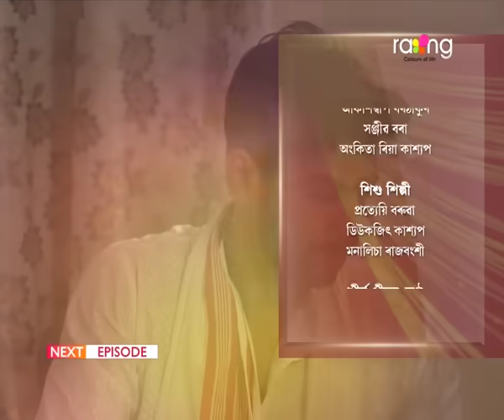Meghmallar - মেঘমল্লাৰ | 13th March 2024 | Ep No 159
ৰুণ অভিমন্যুৰ ঘৰৰ পুজালৈ নোযোৱাৰ কাৰণ কি?